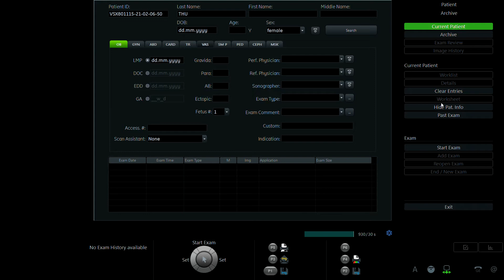HÀ THỊ THU 2000 2